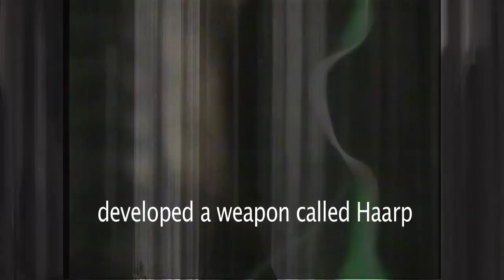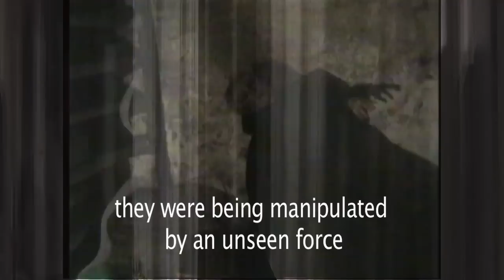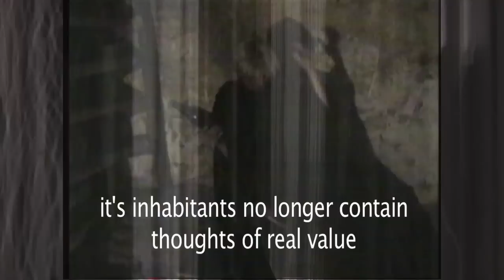Haarp The Electric Cannibal York Pennsylvania - Monarch Mind Control & Satanic Ritual Abuse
Main Music Conspiracy Project Monarch Opera Blog ) MIND CONTROL BY HAARP Haarp The Electric Cannibal: The middle class and poor worships the powerful rich elites hoping someday they will be a part of them. ) FREE song downloads. FREE use Personal or Commercial. Attribution Required. Please reference Lenny Wiles Lionstar,
 That's why things like Haarp and it's microwave mass mind control and weather weapon capability continue under the control of the New World Order. We let it happen and give them the power. Of course it will never happen in our belief that we will prosper for any amount of time as the NWO hates the middle class. But we continue to fight their fake and manipulated wars for them in that hope, which only benefits them for their power and greed and their coin gluttony. We are not a bloodline bred into their aristocracy. They are pure breeds. Human elites. Bred through the centuries to rule the world. That's why they can send people, soldiers out to kill millions of people without thought or remorse. Getting us the common people to do horrific acts that we cannot do unless told to do sanctioned by them that's it's good to kill with false flag patriotism because they are bred to lead us to commit such acts and we act without thought.   They are the Bloodlines. Human Pitbulls. Pure breeds. So, they feed mainstream middle class America with right wing pop candy fad of guns, trucks and dumb fuccks on the propaganda radio with Christian values turned upside down because they are bred to do that. They are our rulers and are bred to be our rulers. But, their Christian values are not real Christian values. The New World Order Bloodlines have no values except the value of power and greed. They are coin gluttons. Materialists. They cannot get enough of money power and greed. That's the way their genetic structure is designed. Like a pure breed dog. Agressive. Haarp which they are using now will bring about the destruction of free will and usher in the anti-christ and the 666 flesh chipping (tracking and listening devices) of all controlled by the Corporate powers. Changing the timeline of all this could happen. Highly unlikely though. But, miracles do happen. Jesus happened. Many don't believe it cause they didn't see it up close. But it happened. Reality is not what it seems when only looking through our eyes. Fact truly is stranger than fiction.